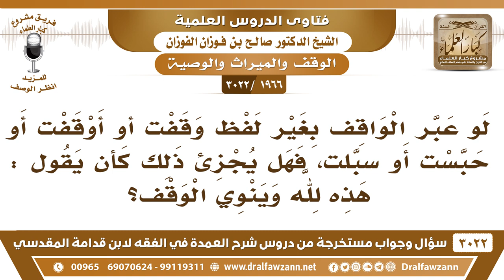[1966 -3022] لو عبر الواقف بغير لفظ الوقف فقال: هذه لله وينوي به الوقف، فما الحكم؟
-"[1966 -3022] السؤال: لو عبر الواقف بغير لفظ وقفت أوقفت أو حبست أو سبلت، فهل يجزئ ذلك كان يقول: هذه لله؟ وينوي الوقف؟
الجَوَابُ: لا، ألفاظ الوقف محصورة وقفت حبست سبلت هذا الذي ورد فيه الأدلة. لكن ينعقد بالفعل ولو ما تلفظ ينعقد بالفعل، كما سمعتم منه إذا أذن للناس يصلون فتحها يصلون ببيته وأذن لهم صار وقف بالفعل ولو لم يقل، أما الصيغة فلابد من هذه الثلاث حبست وقفت سبلت نعم.
للاشتراك في قناة الشيخ صالح الفوزان

للاستفسار والإقتراحات والدعم
رئيس الفريق
لمشروع كبار العلماء